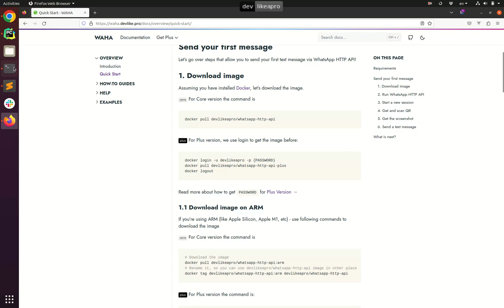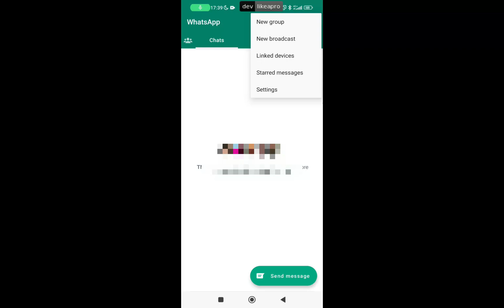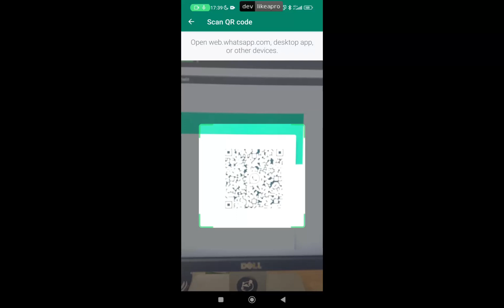Run Your Own Free WhatsApp HTTP API - Step-by-Step Guide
In this tutorial, we'll show you how to set up a free, self-hosted WhatsApp API that allows you to create and run personalized bots using any programming language of your choice, from Python to JavaScript, PHP, C#, PowerShell, and Java.

The official WhatsApp website can be found at whatsapp.com.